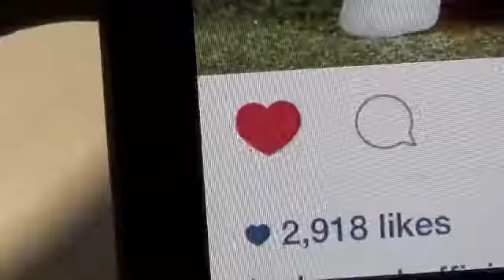LPS: Ten Things I Hate About Sleepovers!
What are some of the things that you hate about sleepovers? Enjoy!

Made by: LPSlover505 and KaylielovesLPS

LPSlover505 ©